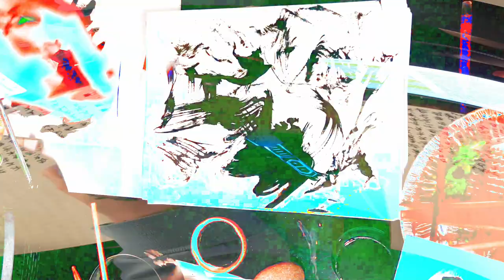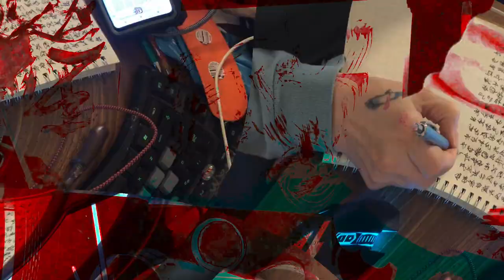[EPILEPSY WARNING] Movie 24 02 15 22h34m20s